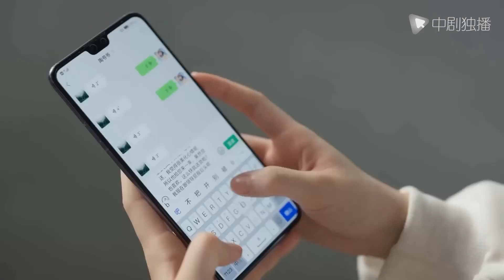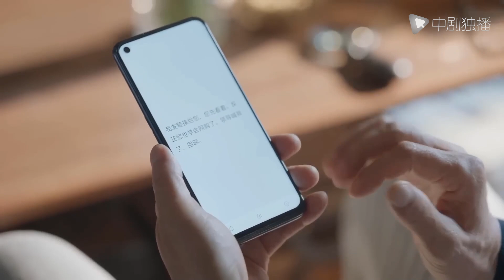HOAN LẠC TỤNG 4 - Tập 10 | Câu chuyện lãng mạn về "ngũ đại mỹ nhân" tầng 22 | LỒNG TIẾNG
►Diễn viên chính: Giang Sơ Ảnh, Dương Thái Ngọc, Vương An Vũ

►Tóm tắt nội dung phim Hoan Lạc Tụng Phần 4:

Tiếp nối thành công của Hoan Lạc Tụng phần 1+2+3, Hoan Lạc Tụng Phần 4 tiếp tục kể về cuộc sống của năm cô gái trong tiểu khu lầu 22. Ở phần mới này, yếu tố hiện thực xã hội được đẩy lên đỉnh cao khi còn có thêm những vấn nạn trong gia đình, lừa đảo, tác động vật lý, lợi dụng cùng hàng loạt các tin đồn tiêu cực. Câu chuyện về 5 mỹ nhân mới này hứa hẹn chứa rất nhiều những chủ đề nóng bỏng của xã hội hiện nay.